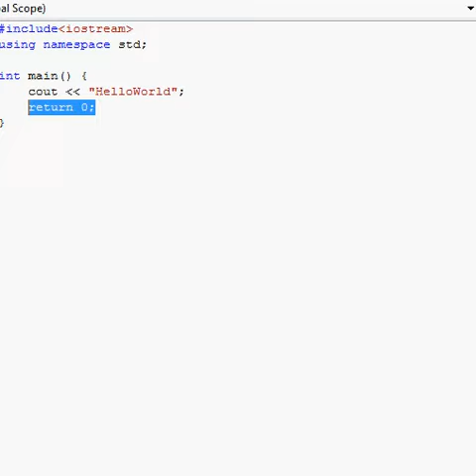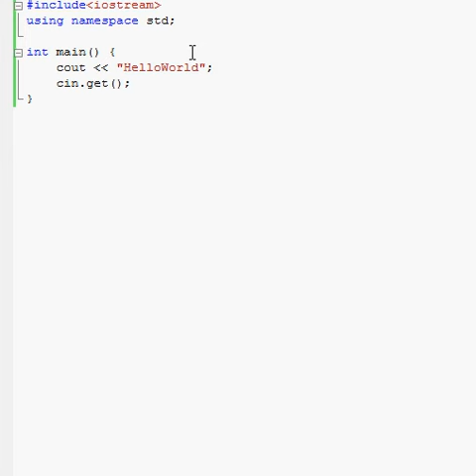C++ Tutorial - Hello World[NO SOUND]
This is very straight to the point video and gives you all the information you need to get started.